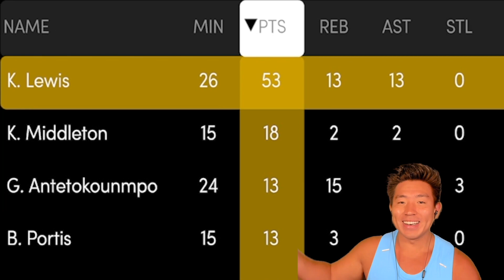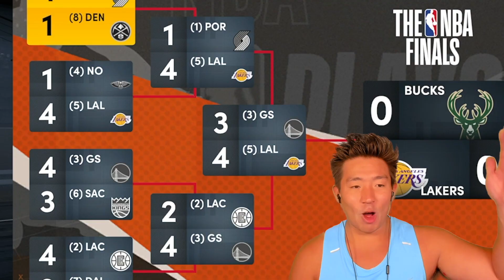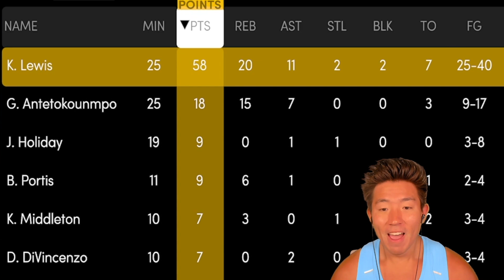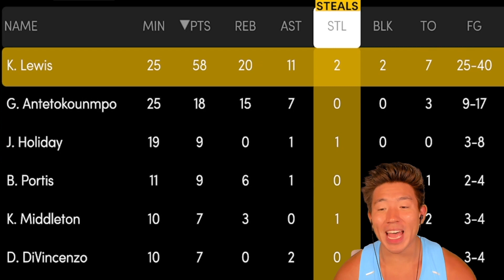The NBA FINALS! Kaygiannis vs Lebron James' Lakers! 2K21 MyCaeer Ep.18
Whats good lit people we get into the NBA Finals where Giannis and us play Lebron James and the Lakers

KayKayEs
11954 Narcoosee Rd. Ste 2
PMB # 268